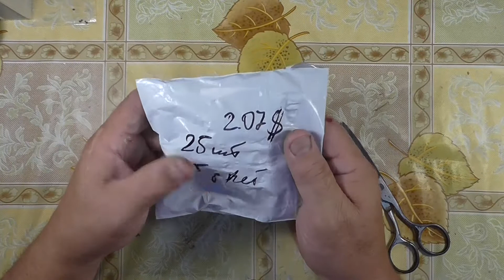Шпульки для швейной машинки. Посылки из Китая